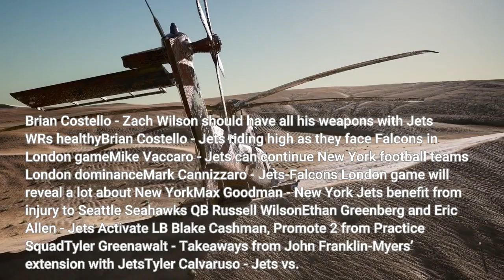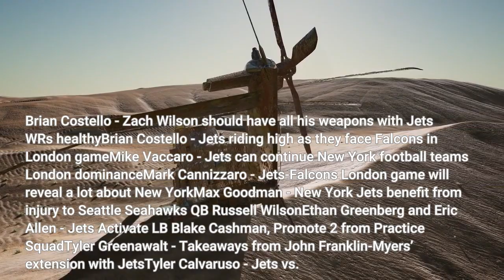New York Jets Flight Connections 101021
Good morning, Gang Green Nation! It’s an early game today as the New York Jets face the Atlanta Falcons in London. This game offers Zach Wilson the opportunity to continue what he started against the Tennessee Titans last week. The Falcons have arguably the worst pass defense in the NFL to date. They have allowed a league worst 120 passer rating this season. The Falcons also are worst in the league with 11 passing touchdowns allowed and zero interceptions. The Falcons also have just seven sacks on the year. Zach Wilson and the Jets passing offense aren’t likely to get a more favorable matchup this season. No time like the present to for Zach Wilson and the Jets passing game to shine. Let’s see how this goes today. Here are your links to your New York Jets this glorious Sunday in October:DJ Bien-Aime II - Can Zach Wilson build on his breakout Week 4? Brian Costello - Zach Wilson should have all his weapons with Jets WRs healthyBrian Costello - Jets riding high as they face Falcons in London gameMike Vaccaro - Jets can continue New York football teams' London dominanceMark Cannizzaro - Jets-Falcons London game will reveal a lot about New YorkMax Goodman - New York Jets benefit from injury to Seattle Seahawks QB Russell WilsonEthan Greenberg and Eric Allen - Jets Activate LB Blake Cashman, Promote 2 from Practice SquadTyler Greenawalt - Takeaways from John Franklin-Myers’ extension with JetsTyler Calvaruso - Jets vs. Falcons: Elijah Moore, Kenny Yeboah among Week 5 storylinesTyler Calvaruso - Jets, Falcons the latest London teams with losing recordsTyler Greenawalt - Every Jets player on injured reserve after Week 4Tyler Calvaruso - Jets LB C. J. Mosley’s advice for London football fans: Download MaddenJohn Meleka - NY Jets: It's do or die for Gang Green in London this weekJustin Fried - NY Jets interested in bringing back Josh McCown, per reportMichael Obermuller - Keelan Cole Humiliates Jets Teammates With London QuizPaul A. Esden Jr. - Ex-Jets QB Holds Keys to Future After Stunning Russell Wilson NewsMichael Obermuller - Jets’ John Franklin-Myers Gets Emotional After ExtensionHere are your missed connections from yesterday. Here is the Thread About Nothing. Why not stop in and say hello? Enjoy the day everybody. PollWho will win today’s Jets game?11%Braxton Berrios(14 votes)1%Thomas Hennessy(2 votes)10%Tottenham Hotspur(13 votes)127 votes totalVote Now